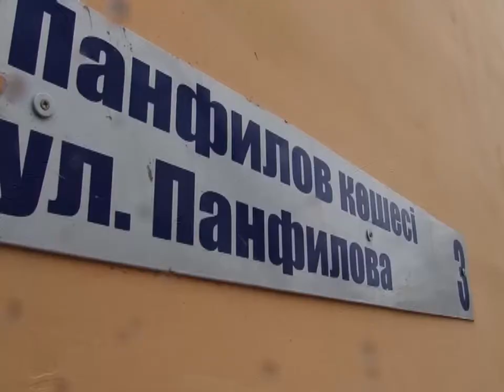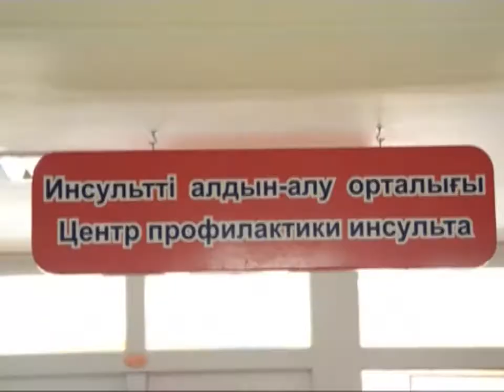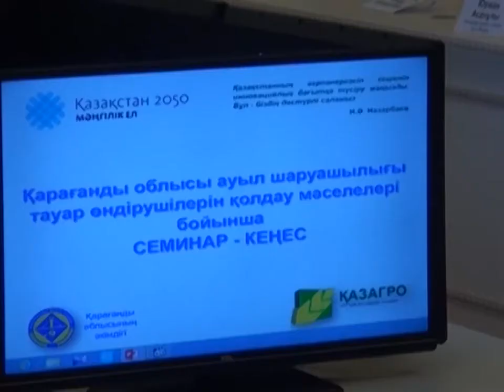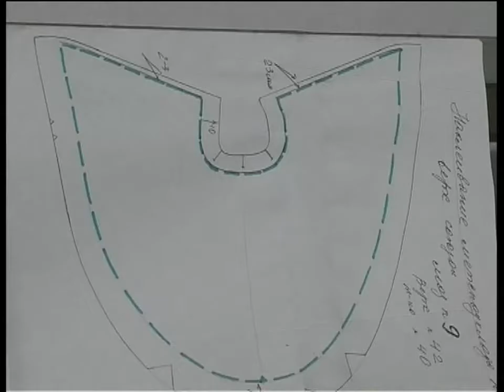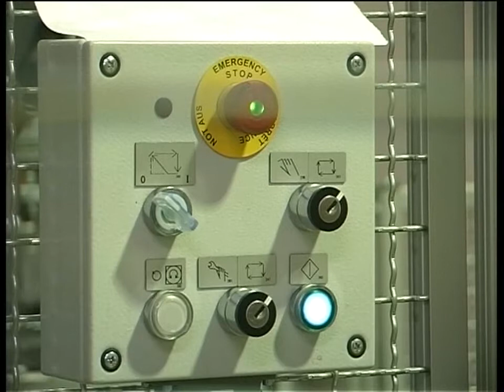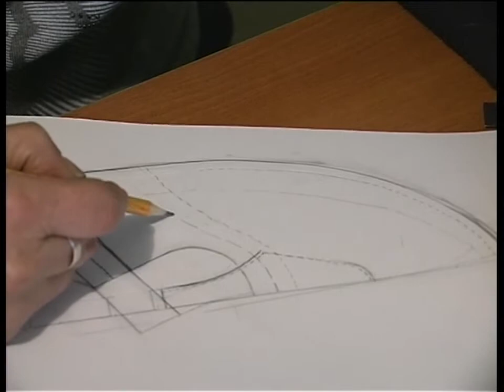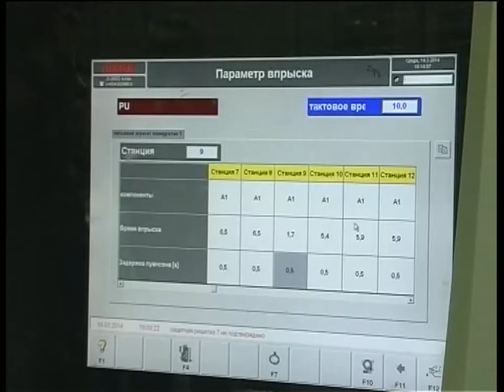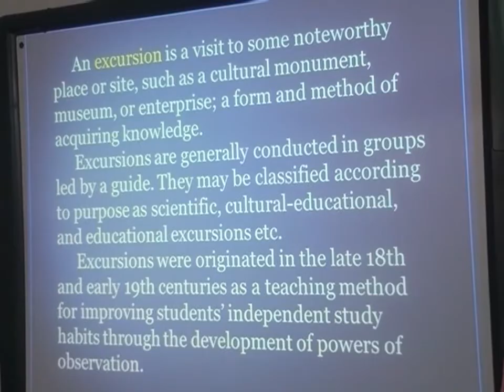Новости канала Первый Карагандинский - 28/03/2014